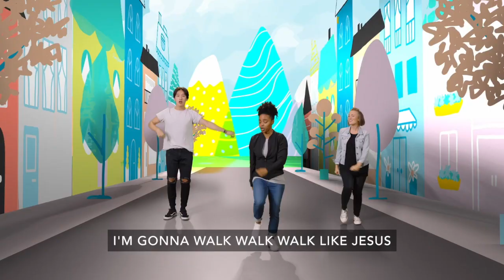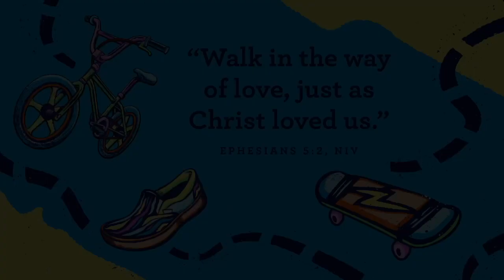Bethel Kids at Home PreK Sunday School, July 23, 2023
Note: We will be discontinuing our Bethel Kids at Home online Sunday school after the month of July. We invite you to join us in person on Sunday mornings at 9:30 am and 11:00 am for children's programming during our Worship Services.